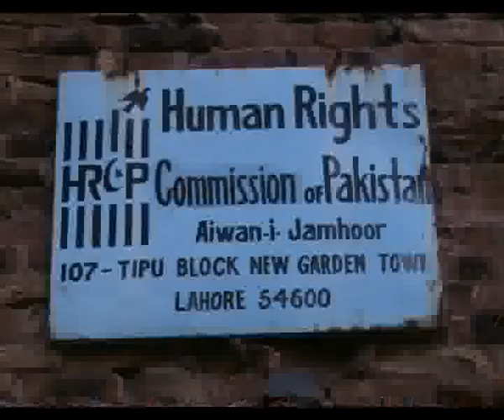9th theatre of the Oppressed Festival 2010 (2nd Day)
9th theatre of the Oppressed Festival 2010 (2nd Day)